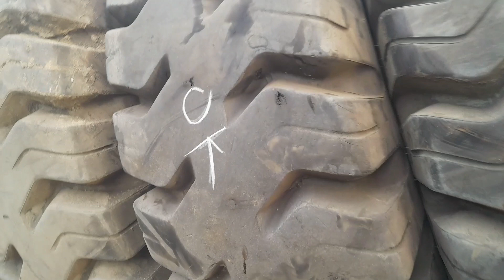second Dumper tyres available 2100- 35 wholesale price